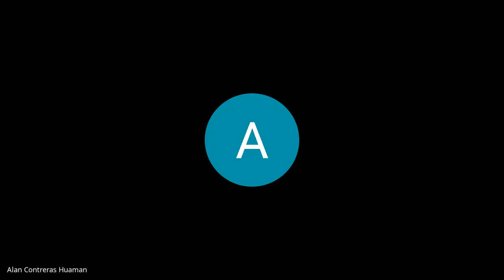"EXPEDIENTE : 00599-2022-95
1° JUZGADO PENAL UNIPERSONAL
DELITO            :  DELITOS CONTRA LA ECOLOGIA
IMPUTADO     :  BLUA LIMACO JOSE JAVIER
AGRAVIADO   :  EL ESTADO
FECHA            :  01/08/2023"